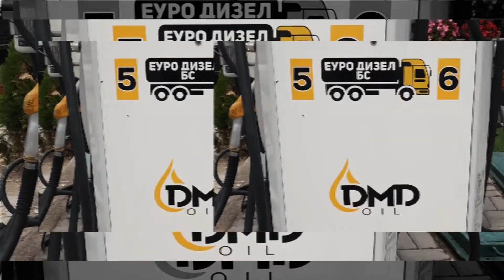Уверенија за градоначалникот и советниците во Општина Неготино